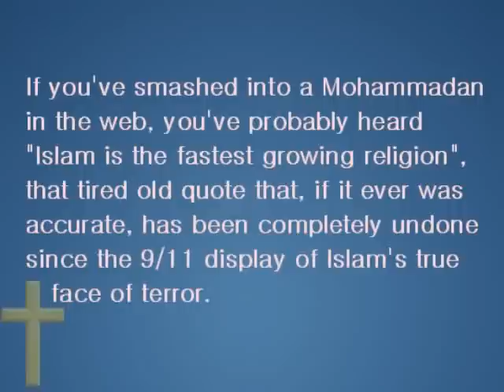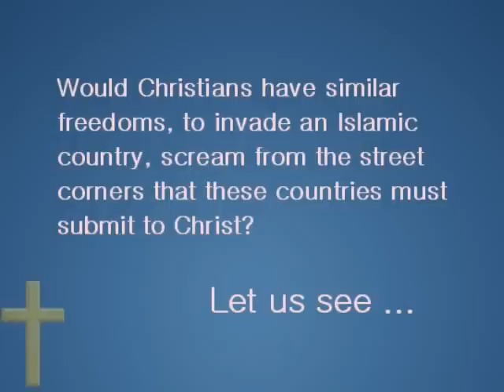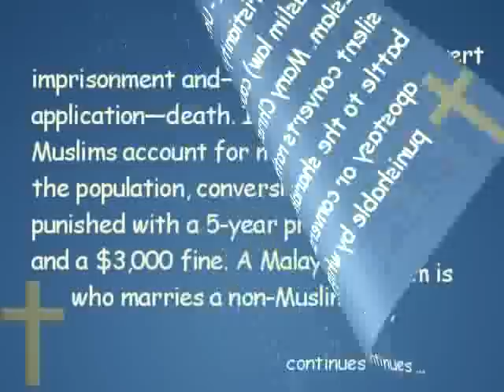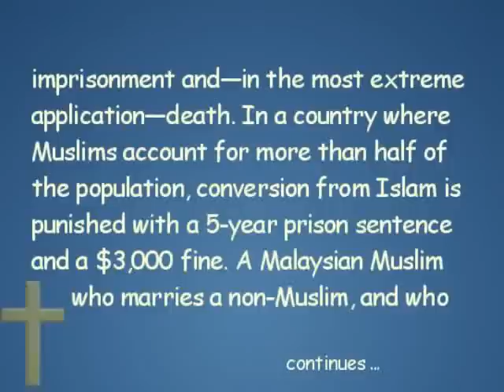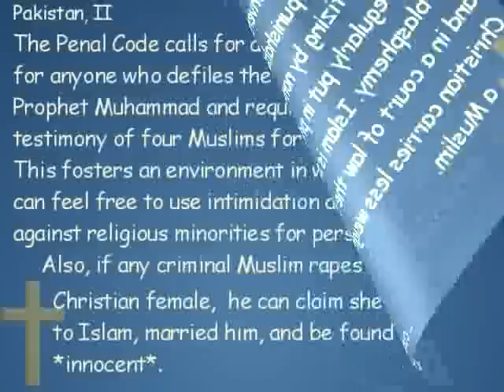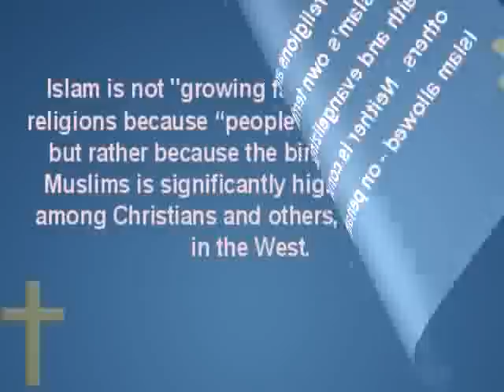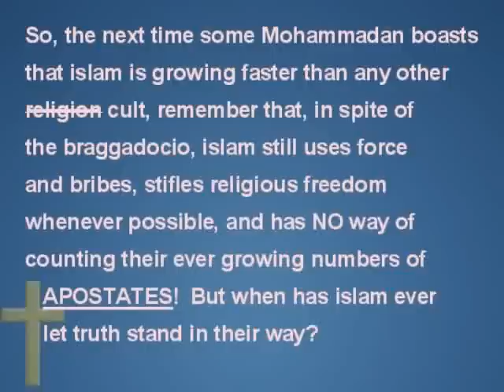How Islam Grows its Cult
Would Islam  exist if the death penalty for apostasy were abolished?  We'll never know.  In countries where Islam is dominant, it is clear that "allah" fears the Cross of Christ.  But someday, Muslims will have to account to a Holy God for their lies and hatred.  Let's pray that they do it in this life when it will benefit them.  There are no second chances.